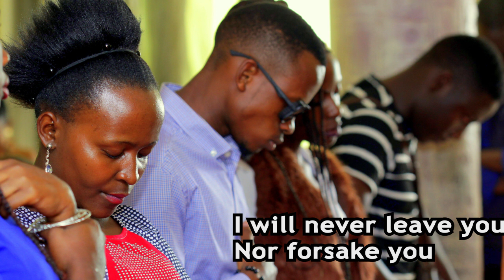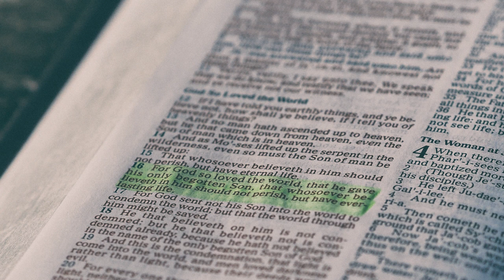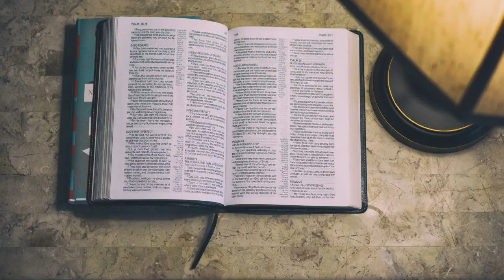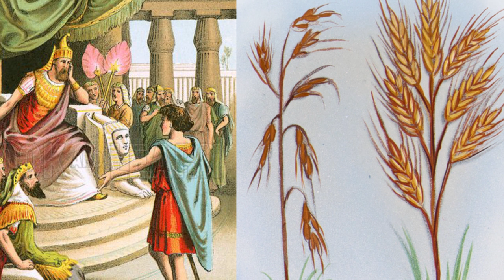Min. T Bryt - GOD CALLS IT FAVOR (Short Sermon)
Joseph was hated by his brothers because he was favored before God and their father Jacob. Job became the devil's target only because he was favored by God.

When a man or woman is favored by God, that favor doesn't attract people who love you or good things only, with it also comes enemies and negative conditions.

But thank God for His word for it assures us that "sorrows may last for a night but joy comes in the morning!"
Negative conditions and enemies are just "the sorrows in the night" be assured of the Joy that's to come in the morning!.🌅